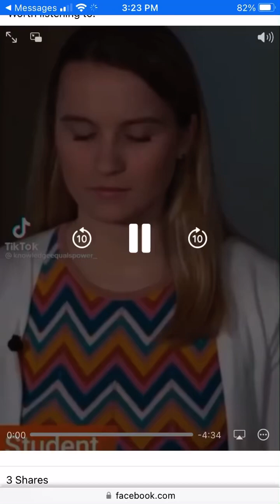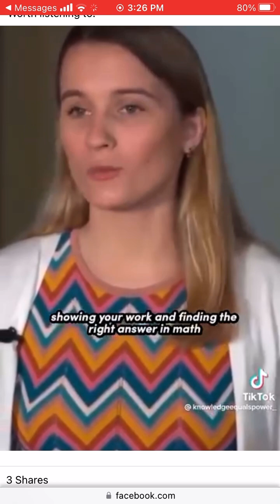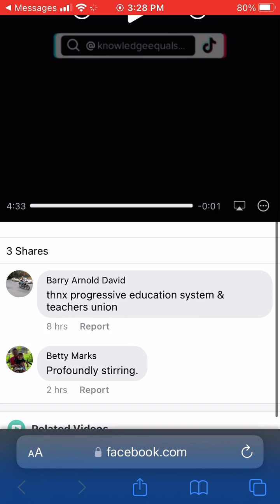Everyone needs to hear this